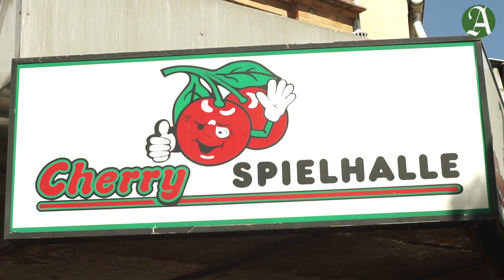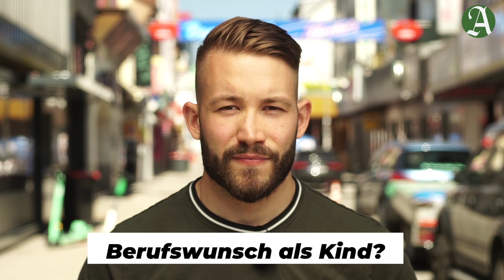Hamburg Sea Devils: Matthias Spiegel im Speedinterview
Die Nummer 40 der Hamburg Sea Devils ist auch am Fußball stark. Wir treffen hin in seiner Hood auf dem Beatles-Platz.